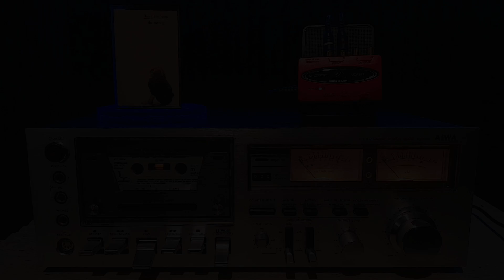Tears For Fears - Ideas As Opiates - CASSETTE - TAPE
Ripped: AIWA AD-6550
Empresa/s: mercury 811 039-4 / 67277
Año: 1985

Sonido puro sin ecualizar, directo de salida plana RCA Behringer UCA222
Pure sound without equalization, direct from flat RCA output Behringer UCA222

Para apreciar una mejor calidad se recomienda usar auriculares estéreo o bien sistema de sonido estéreo y no mono.

Canal creado solo para entretenimiento, no pido ni pretendo lucrar con el mismo, los derechos de autor son propios de quien corresponda incluso detallo la compañía y número de serie del cassette, no tengo ganancia de ningún tipo ni pretendo tenerlas, los videos que sean necesarios borrar por pedido de derechos se borraran del canal sin discusión, la intención del canal es sólo recordar éxitos y el exquisito sonido analógico de la época.